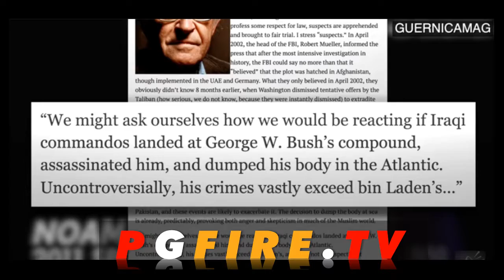BLM Wins Australian Peace Prize and Rebel Media Can Only Cry About Muh Cops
Watch the Video:
This is an excerpt from the show, PGFire, Episode 0000- Wearing the Flag of My Oppressors Day